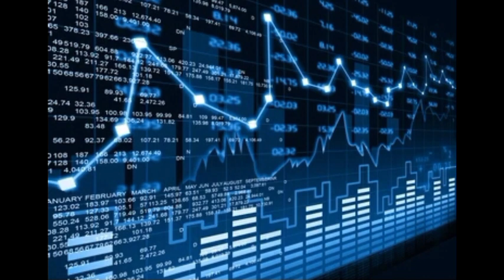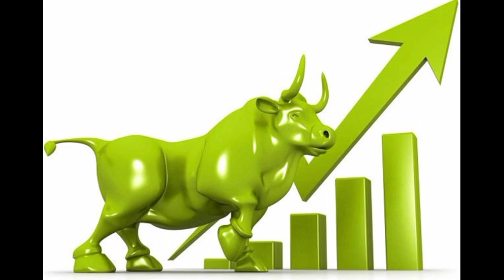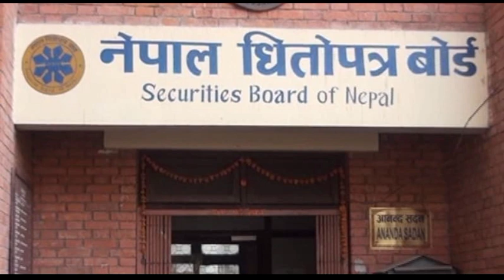upcoming IPO in Nepal| IPO share market in Nepal| jagadamba steel's IPO